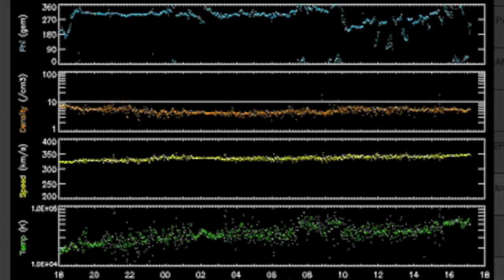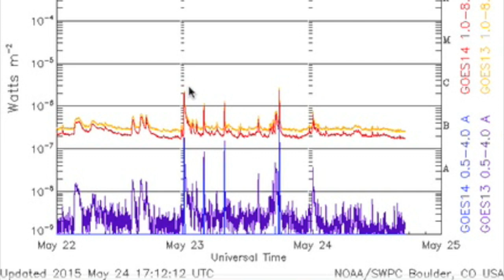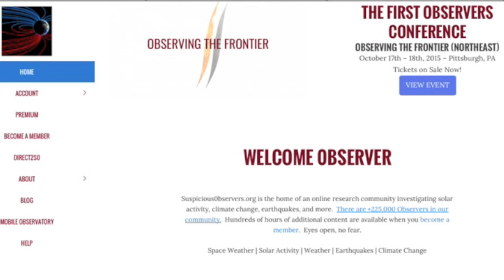Earthspots News, Space Weather Report | S0 News May 24, 2015